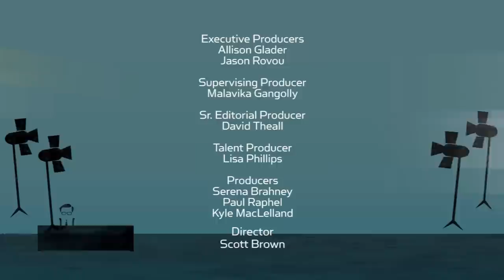King's Things: Mary Elizabeth Winstead | Larry King Now | Ora.TV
The eclectic Mary Elizabeth Winstead chats with Larry about her new AandE series "The Returned" as well as her latest thriller "Faults." Plus, Mary opens up about the legacy of her role as Ramona Flowers in the cult hit "Scott Pilgrim vs. the World."